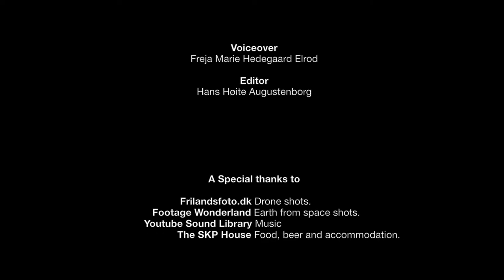The Foamclimb Mammal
(received a 2nd place at the Cold Hawaii Surf Film Festival.)

Director:
Hans Augustenborg

Manuscript:
Hans Høite Augustenborg

Cinematographers:
Sebastian Jørung Øvrebø
Philip Mar Serejo
Hans Høite Augustenborg

Voiceover:
Freja Marie Hedegaard Elrod

Editor:
Hans Høite Augustenborg

Surfers:
Oliver Hartkopp
Peter Steinfath
Jonas Johansen
Christian Andersen
Erik Jensen
Lars Gothe
Unknown

Special thanks to:
Frilandsfoto.dk for drone shots.
Footage Wonderland for earth from space footage
Youtube Sound Library for music
The SKP House for food, beer and accommodation.